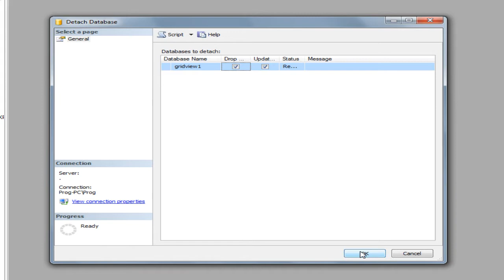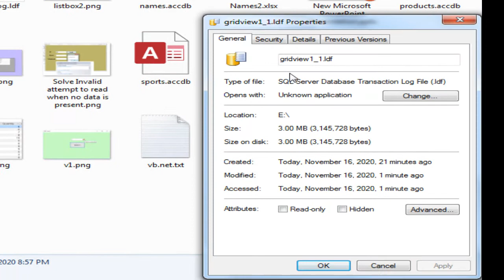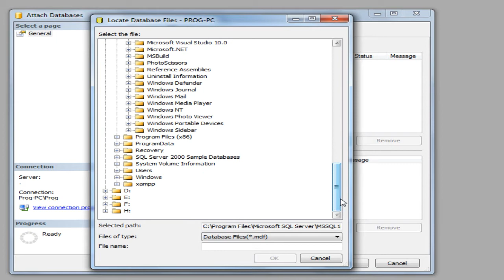Detach and attach database in sql server